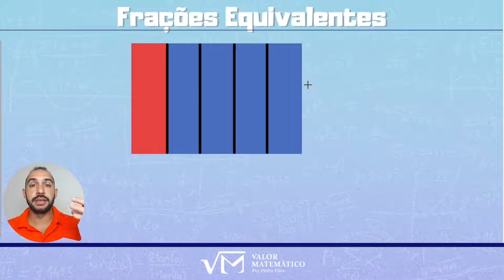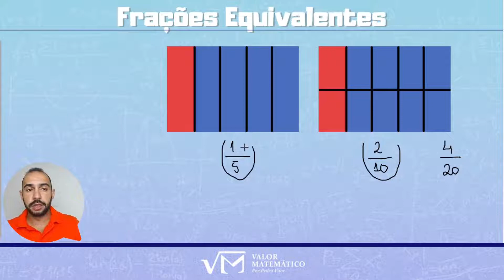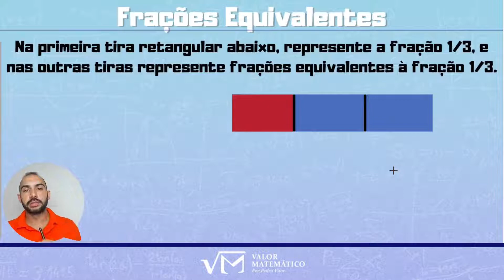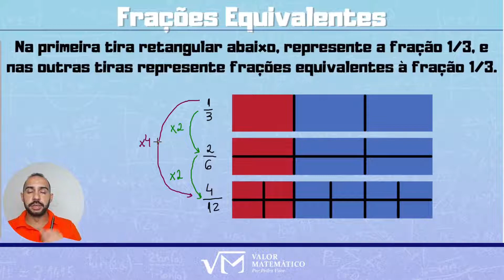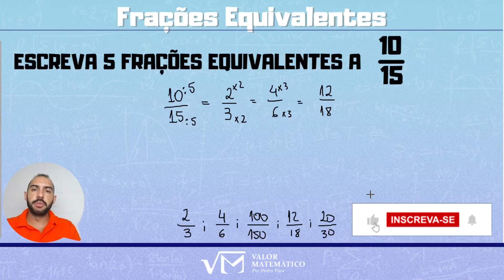SÓ O BÁSICO - Aula 02 - Frações Equivalentes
Fala galerinha...
Neste segundo vídeo da série SÓ O BÁSICO, falo sobre as frações equivalentes, o que são e como encontrar.

Vem comigo!!!

Professor Pedro Vitor